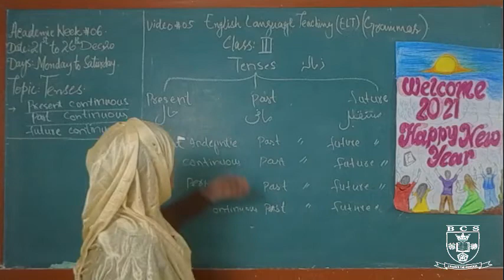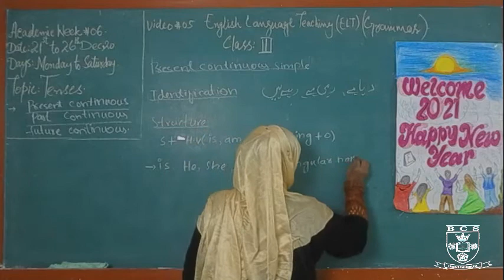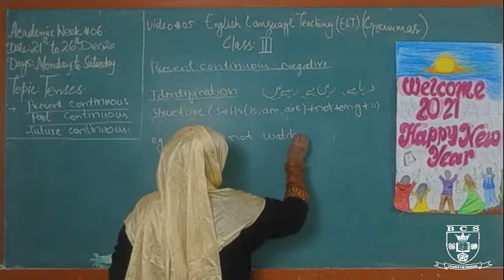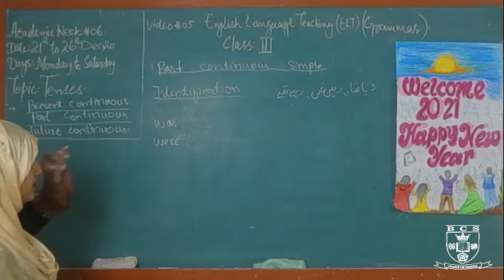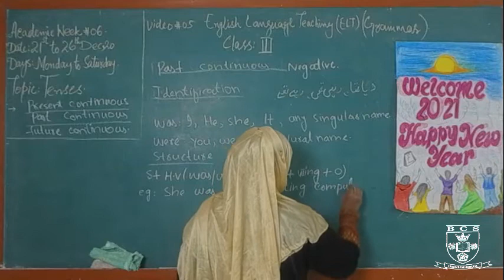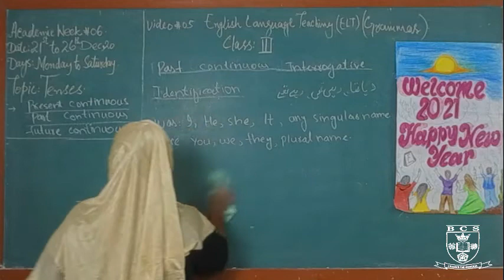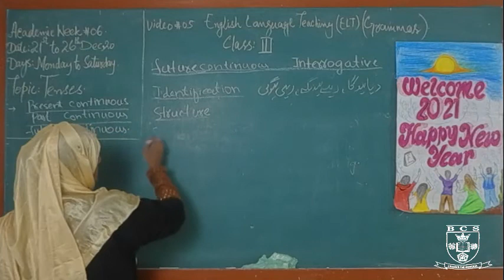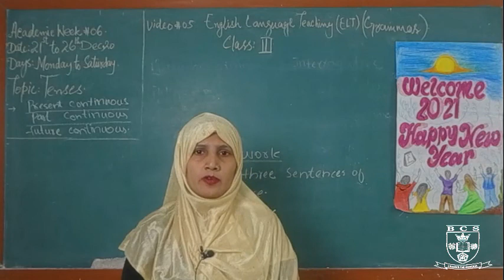English Language Text (Grammar) Topic Tenses Present, Past, Future Continuous 21-26 Dec 2020